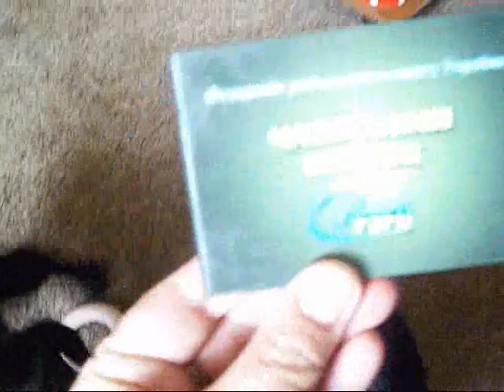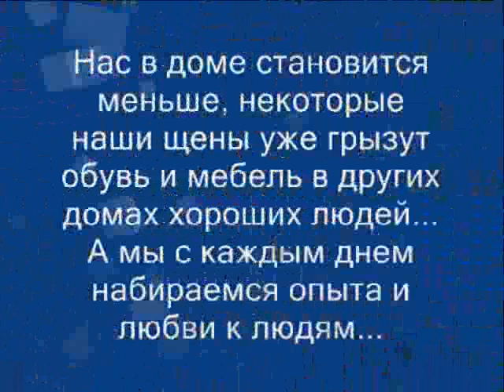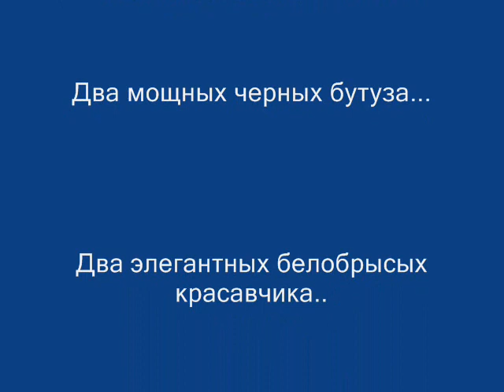Щенкам лабрадора Сони1.5 мес_0001.wmv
Наши щены играются с мамой.